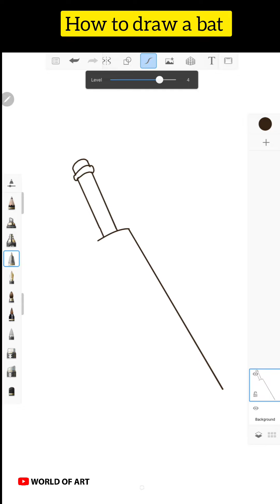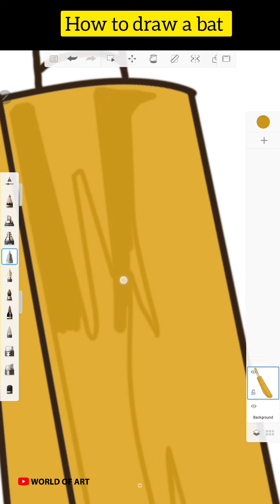How to draw cricket bat | Cricket Bat digital art | Digital Drawing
How to draw cricket bat | IPL Bat digital art